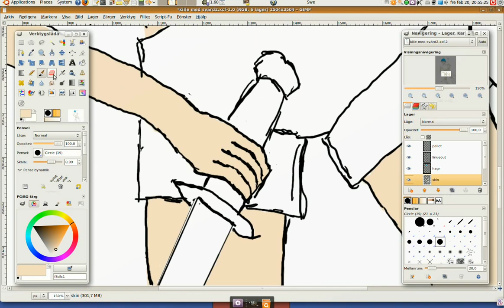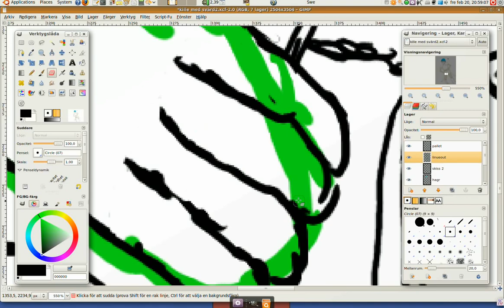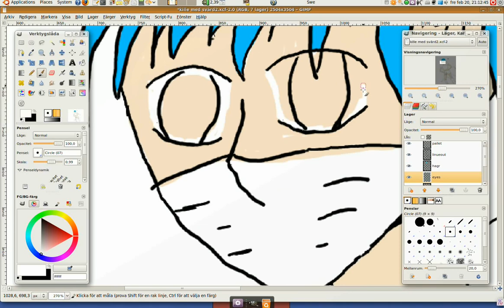[WIP] guy w/ sword part 1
part 1

me making a guy with swords in the gimp

recorded with:
gtk-recordMyDesktop
sped up with:
mencoder WIP\ guy\ w\ sword.ogv -o WIP\ guy\ w\ sword.avi -speed 10 -ofps 30 -ovc x264 -x264encopts bitrate=45000 [a little to high maby?]